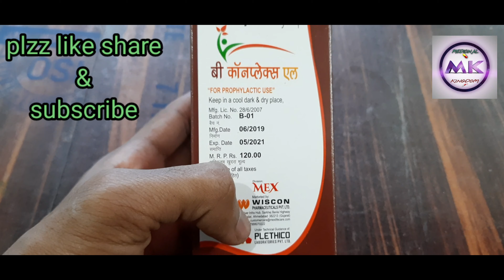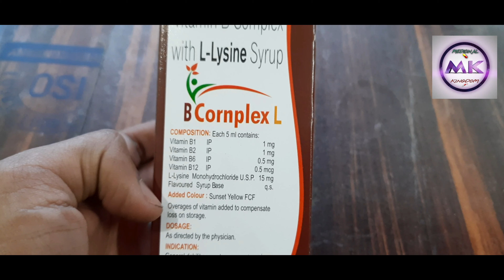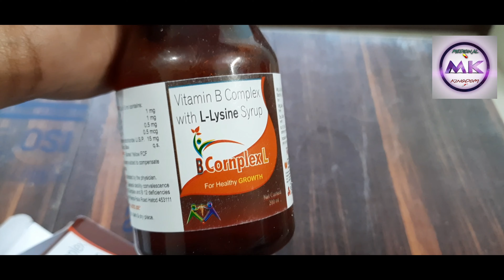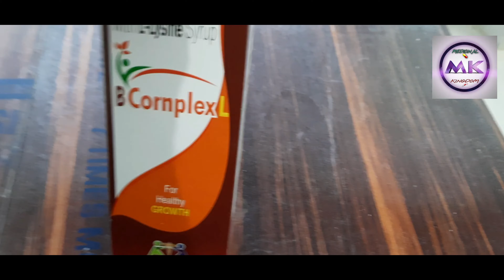B-cornplex L syrup कमजोरी भूख न लगना सुस्ती में फायदेमंद। vitamin B-complex with L-lysin